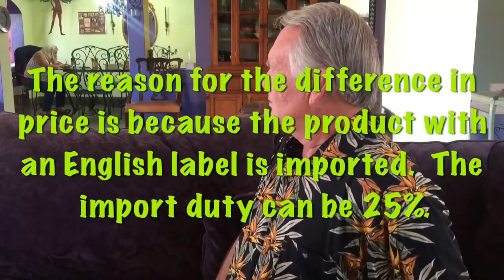Mexico Living Costs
Retired life in Mexico is not just about cheap prices and good weather.  The lower cost of labor makes all services from restaurant meals to medical treatment more affordable.  Stories about retired life at our project home in the mountains of central Mexico, our USA travels in our 40' Monaco motor home, or whatever else is on my mind today.